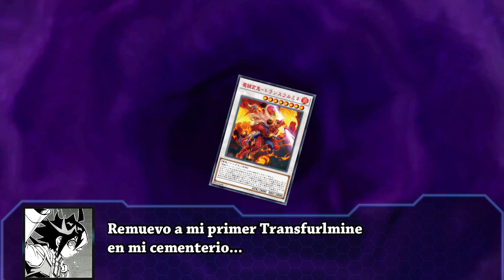AKABOSHI OHZA vs YUSA SHOMA | FINAL DUEL | EDOPRO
¡La final del torneo esta aquí!

¡BRANDED VS MAGIKEY!
¡OHZA VS SHOMA!
赤星 王座 VS 遊佐 尚磨 !

-Manga : Yu-Gi-Oh! OCG Structures.
-Episodios : 30, 31, 32, 33 y 34.

Por si gustas apoyar al canal

Marca de tiempo:

00:00 INTRO

00:34 Acto 1

10:18 Acto 2

17:44 Acto 3

22:07 DECK LIST